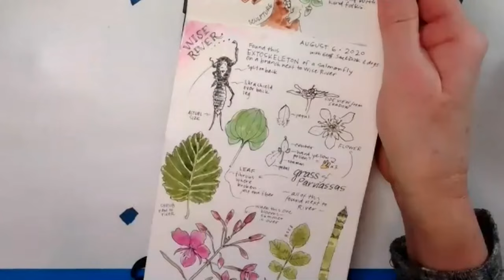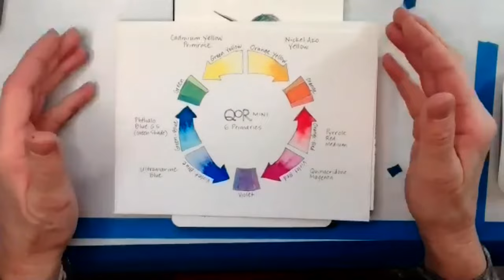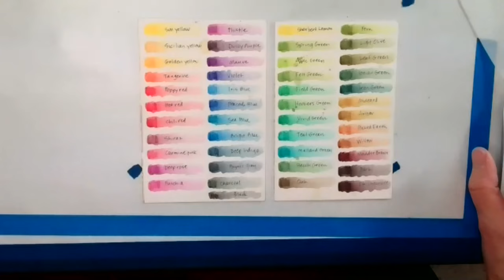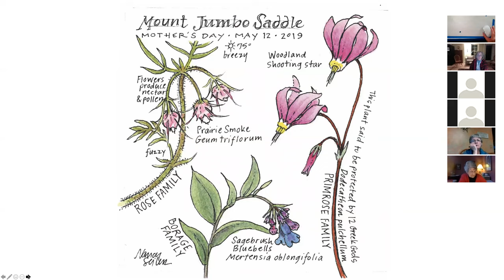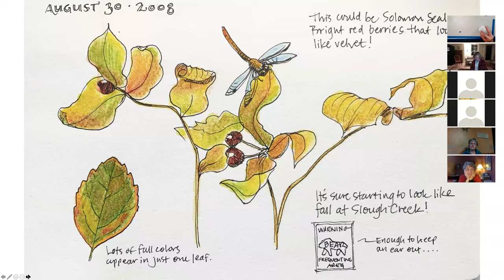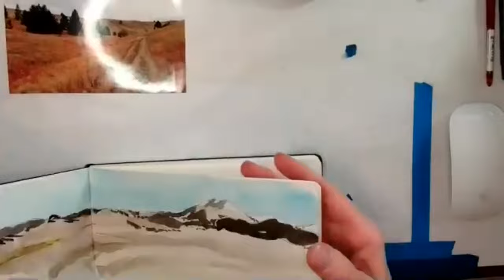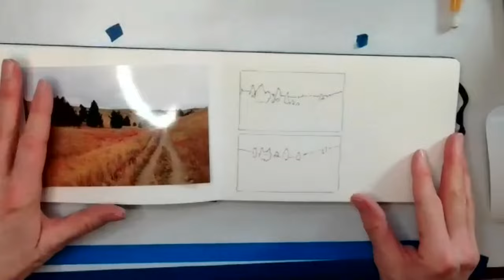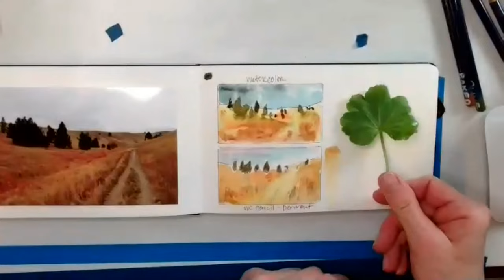Nature Journaling Tips and Tricks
In this video, Nancy Seiler shares her nature journaling materials, examples from her journals and demonstrates a few tips and tricks.